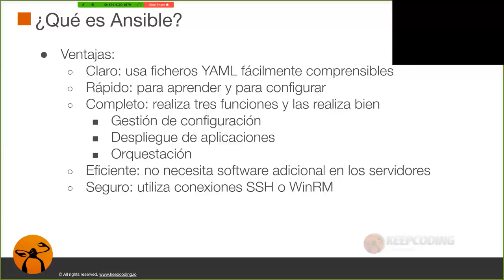Ventajas de Ansible